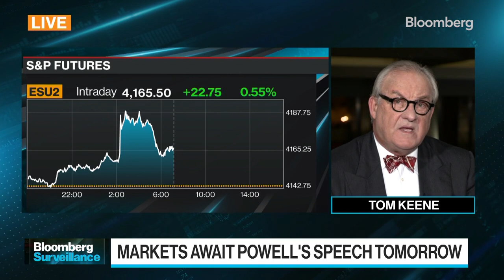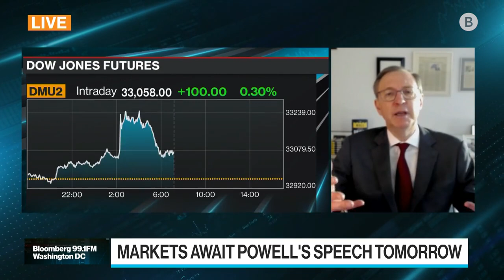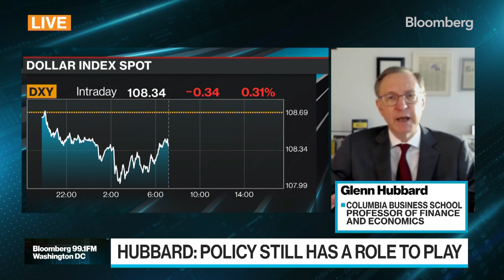The Fed Can't Let Inflation Work Itself Out: Columbia's Glenn Hubbard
Glenn Hubbard, Columbia Business School Professor of Finance & Economics and Former Chairman of the Council of Economic Advisors, preview's Chair Powell's speech in Jackson Hole.